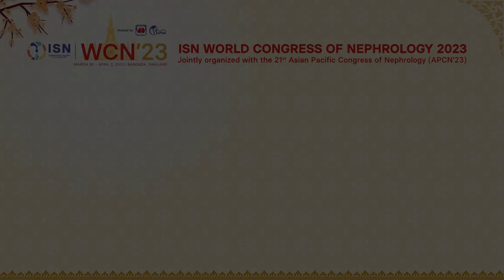WCN23 Kidney Studio ISN Global Kidney Health Atlas